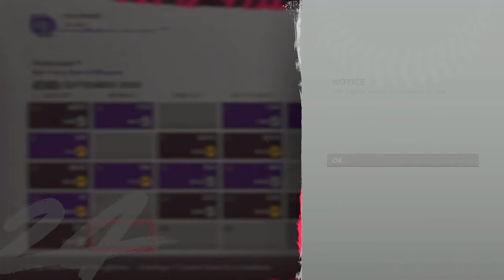Some Long Awaited Debuts to Finish Season 3! MLB the Show 24 Draft Only Rockies Franchise E.20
The Colorado Rockies are stuck in a bad spot.  In a division they've never won in their 30 year history and it's not getting any easier.  The Dodgers have Shohei and others with an endless payroll, the Diamondbacks just won the NL and have a young team only getting better, and the Padres have major star power themselves.

So it's time to try something completely new to try and overcome these odds: A Draft Only Rebuild.

A staple of the channel, the Draft Only Rebuild challenges us to build the team up using only the Rookie and Rule 5 drafts after we tear down the ENTIRE 40 man roster after the first season.

One major twist added for this year: Trades.  I am allowing 3 trades in this series, but only for prospects, and only for one prospect per trade.  So we will need to time them right and make sure they hit to ensure we don't waste them.

Drop any comments about suggestions for the series, I read them all and take all suggestions into consideration.